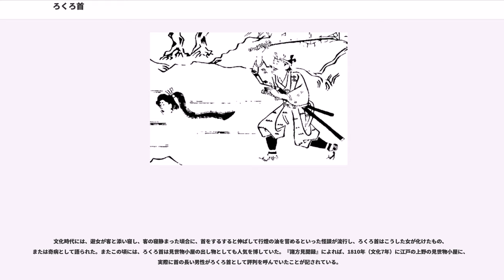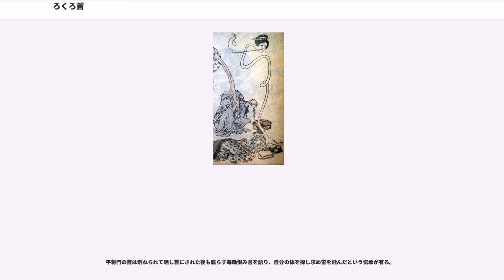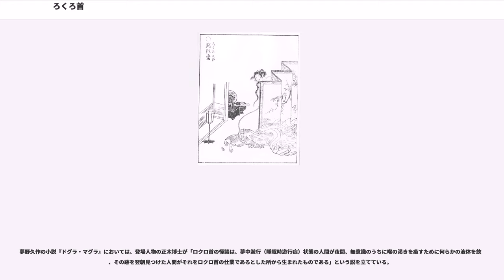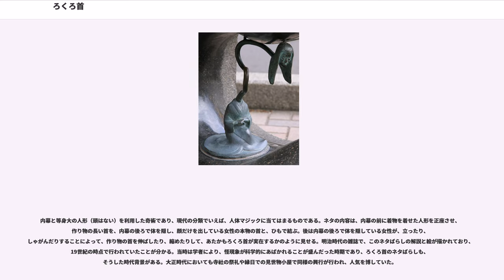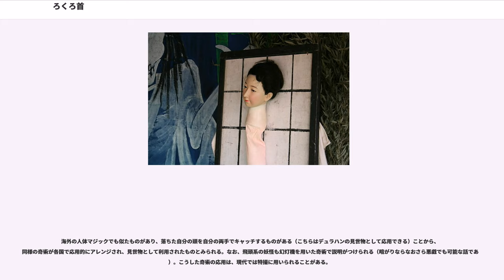ろくろ首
ろくろ首（ろくろくび、轆轤首、飛頭蛮）は、日本の妖怪の一種。ろくろっ首。

大別して、首が伸びるものと、首が抜け頭部が自由に飛行するものの2種が存在する。古典の怪談や随筆によく登場し、妖怪画の題材となることも多いが、ほとんどは日本の怪奇趣味を満足させるために創作されたものとの指摘もある。

ろくろ首の名称の語源は、
などの説がある。

外見上は普通の人間とほとんど変わらないが、首が胴体から離れて浮遊する抜け首タイプと、首だけが異常に伸びるタイプに分かれる。
こちらの首が抜けるものの方が、ろくろ首の原型とされている。このタイプのろくろ首は、夜間に人間などを襲い、血を吸うなどの悪さをするとされる。首が抜ける系統のろくろ首は、首に凡字が一文字書かれていて、寝ている（首だけが飛び回っている）ときに、本体を移動すると元に戻らなくなることが弱点との説もある。古典における典型的なろくろ首の話は、夜中に首が抜け出た場面を他の誰かに目撃されるものである。

抜け首は魂が肉体から抜けたもの（離魂病）とする説もあり、『曽呂利物語』では「女の妄念迷ひ歩く事」と題し、女の魂が睡眠中に身体から抜け出たものと解釈している。同書によれば、ある男が、鶏や女の首に姿を変えている抜け首に出遭い、刀を抜いて追いかけたところ、その抜け首は家へ逃げ込み、家の中からは「恐い夢を見た。刀を持った男に追われて、家まで逃げ切って目が覚めた」と声がしたという（画像参照）。

『曾呂利物語』からの引き写しが多いと見られている怪談集『諸国百物語』でも「ゑちぜんの国府中ろくろ首の事」と題し、女の魂が体から抜け出た抜け首を男が家まで追いかけたという話があり（画像参照）、この女は罪業を恥じて夫に暇を乞い、髪をおろして往生を遂げたという。

橘春暉による江戸時代の随筆『北窻瑣談』でもやはり、魂が体から抜け出る病気と解釈している。寛政元年に越前国（現・福井県）のある家に務めている下女が、眠っている間に枕元に首だけが枕元を転がって動いていた話を挙げ、実際に首だけが胴を離れるわけはなく、魂が体を離れて首の形を形作っていると説明している。

妖怪譚の解説書の性格を備える怪談本『古今百物語評判』では「絶岸和尚肥後にて轆轤首を見給ふ事」と題し、肥後国（現・熊本県）の宿の女房の首が抜けて宙を舞い、次の日に元に戻った女の首の周りに筋があったという話を取り上げ、同書の著者である山岡元隣は、中国の書物に記されたいくつかの例をあげて「こうしたことは昔から南蛮ではよく見られたことで天地の造化には限りなく、くらげに目がないなど一通りの常識では計り難く、都では聞かぬことであり、すべて怪しいことは遠国にあることである」と解説している。また香川県大川郡長尾町多和村（現・さぬき市）にも同書と同様、首に輪のような痣のある女性はろくろ首だという伝承がある。随筆『中陵漫録』にも、吉野山の奥地にある「轆轤首村」の住人は皆ろくろ首であり、子供の頃から首巻きを付けており、首巻きを取り去ると首の周りに筋があると記述されている。

松浦静山による随筆『甲子夜話』続編によれば、常陸国である女性が難病に冒され、夫が行商人から「白犬の肝が特効薬になる」と聞いて、飼い犬を殺して肝を服用させると、妻は元気になったが、後に生まれた女児はろくろ首となり、あるときに首が抜け出て宙を舞っていたところ、どこからか白い犬が現れ、首は噛み殺されて死んでしまったという。

これらのように、ろくろ首・抜け首は基本的に女性であることが多いが、江戸時代の随筆『蕉斎筆記』には男の抜け首の話がある。ある寺の住職が夜寝ていると、胸の辺りに人の頭がやって来たので、それを手にして投げつけると、どこかへ行ってしまった。翌朝、寺の下男が暇を乞うたので、訳を聞くと「昨晩、首が参りませんでしたか」と言う。来たと答えると「私には抜け首の病気があるのです。これ以上は奉公に差し支えます」と、故郷の下総国へ帰って行った。下総国にはこの抜け首の病気が多かったとされる。

根岸鎮衛による随筆『耳嚢』では、ろくろ首の噂のたてられている女性が結婚したが、結局は噂は噂に過ぎず、後に仲睦まじい夫婦生活を送ったという話がある。本当のろくろ首ではなかったというこの話は例外的なもので、ほとんどのろくろ首の話は上記のように、正体を見られることで不幸な結果を迎えている。

江戸時代の百科事典『和漢三才図会』では後述の中国のものと同様に「飛頭蛮」の表記をあて、耳を翼のように使って空を飛び、虫を食べる...